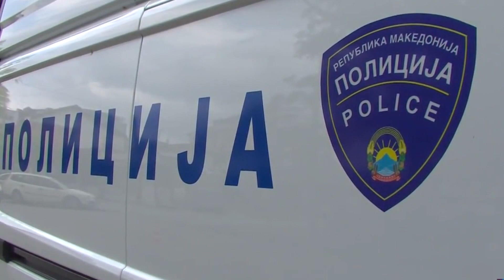УАПСЕН КАВАДАРЧАНЕЦ МУ СЕ ЗАКАНУВАЛ НА ГРАДОНАЧАЛНИКОТ НА КАВАДАРЦИ